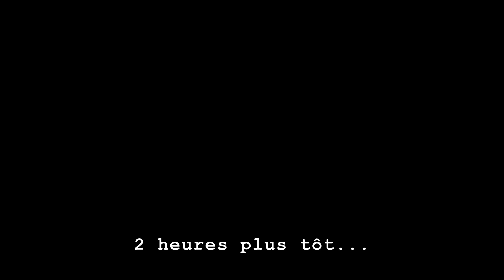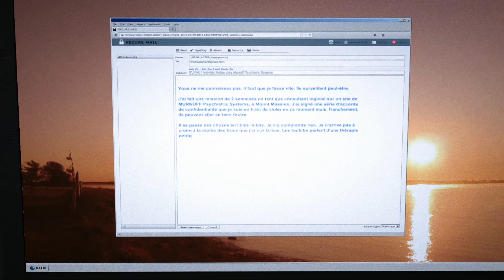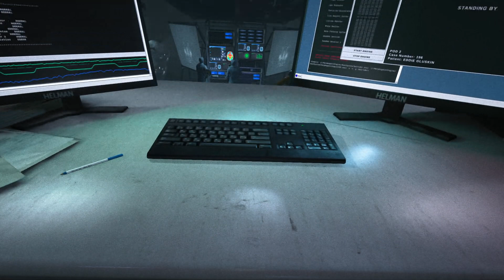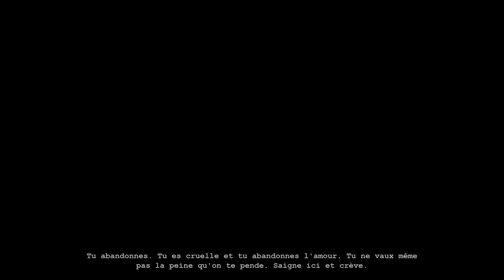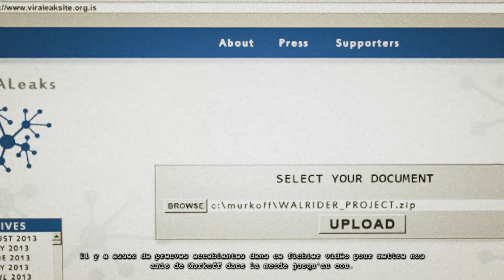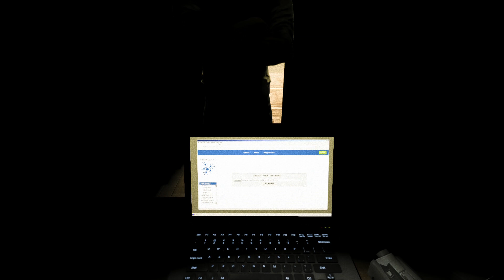Outlast Whistleblower Speedrun (37min05s) Insane Mode Glitchless (PS4)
Timer starts at 08:14 and finish at 45:20